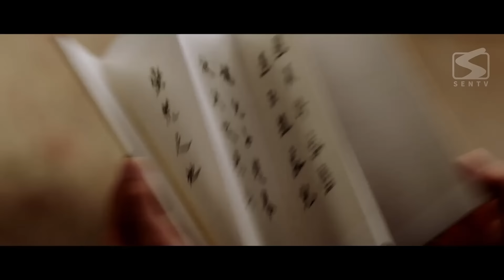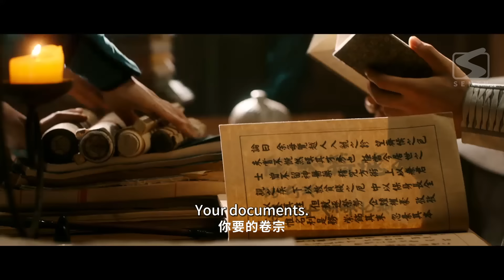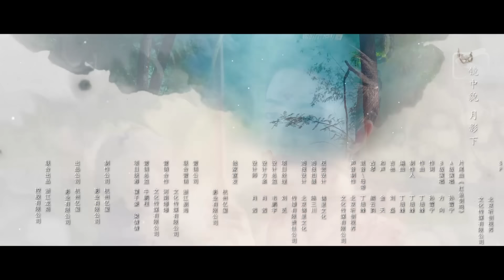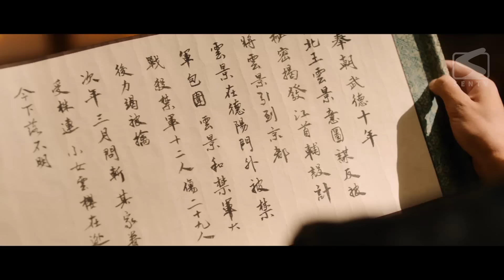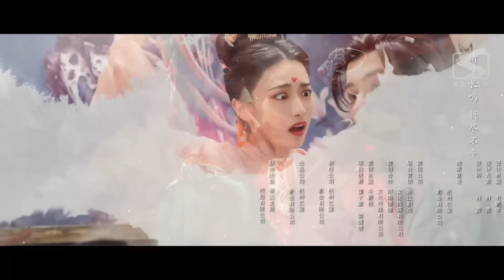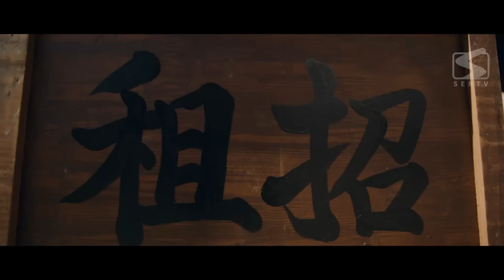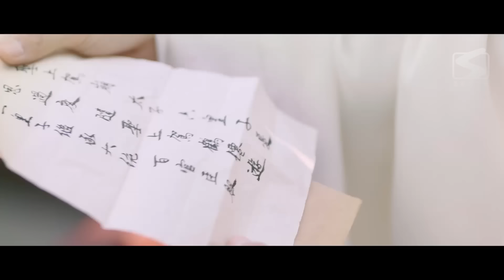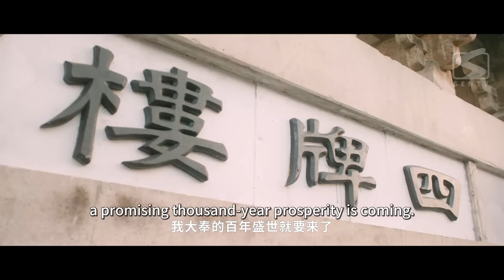🌟世子為救女殺手受重傷，沒想到身材太好，女殺手擦藥使勁摸胸肌！【Full Movie】【甜寵輕喜劇】